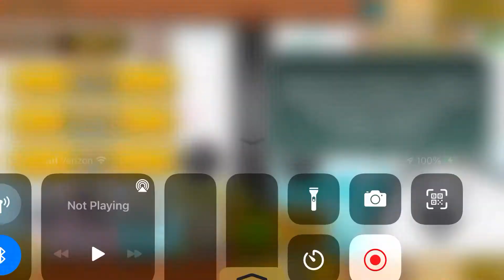Puffer planet revisited with new eva angle Uber battle cats #247